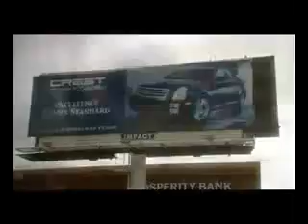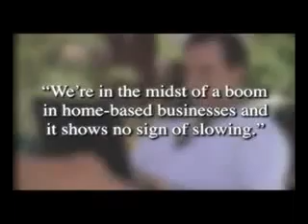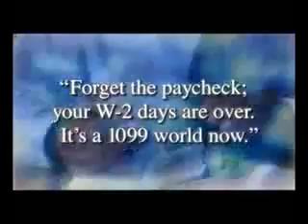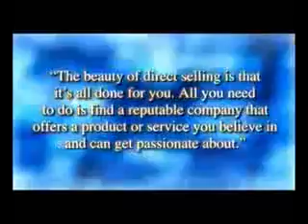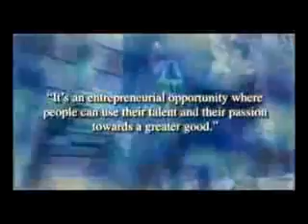Warren Buffett calls it The Perfect business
Warren Buffet believes network marketing is the perfect business.